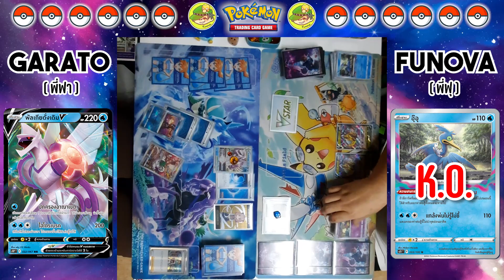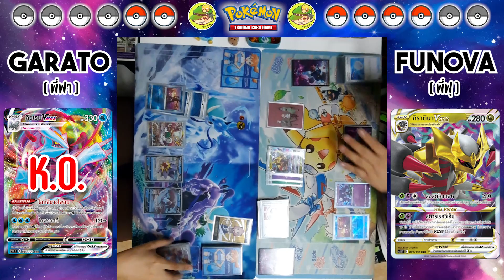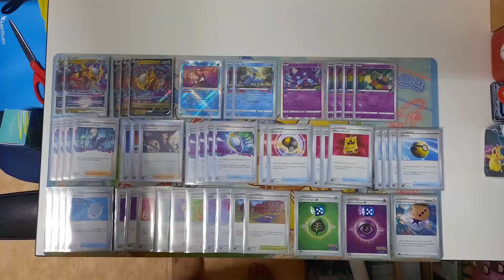กิราตินา Vs คิวเรม [พี่น้องตีกัน]EP35